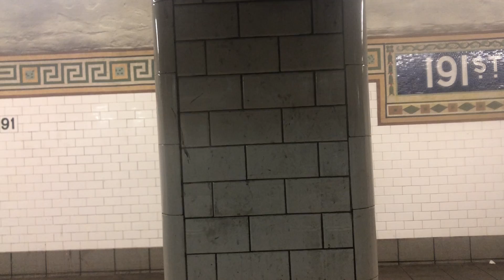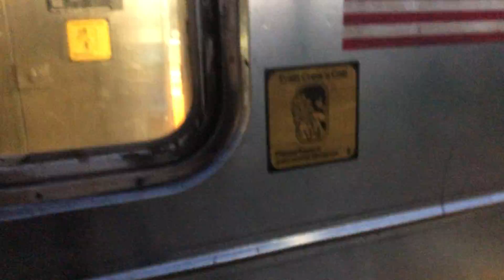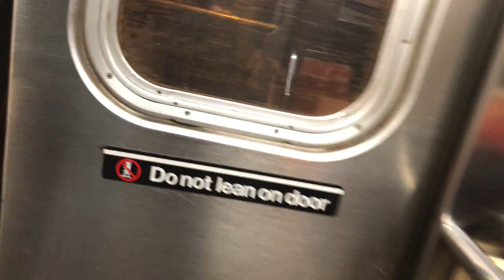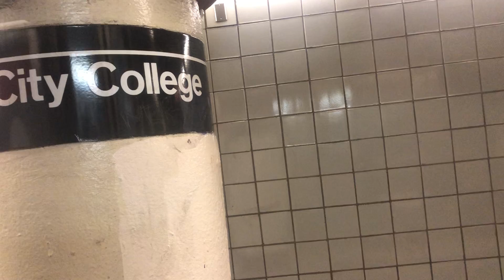IRT Subway: the time my phone went for a ride!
Skip to 29:25 for the drop.